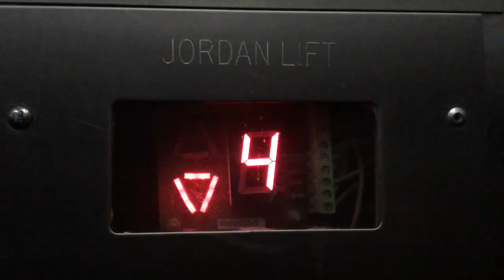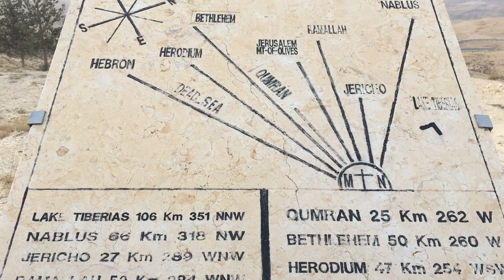Jordan: Mt. Nebo & Amman -- 2017 Egypt Trip (7/7)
If you enjoyed this video feel free to give it a thumbs up to boost my ego haha~ And don't forget to subscribe so you can join me on this exciting journey!!